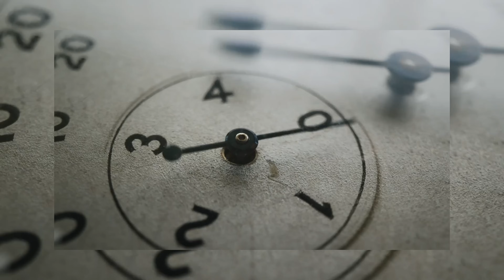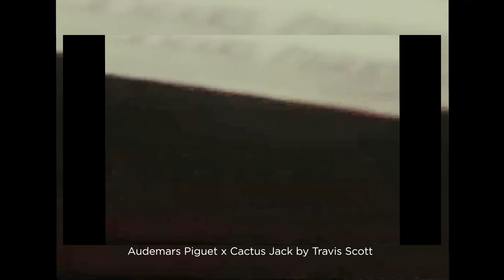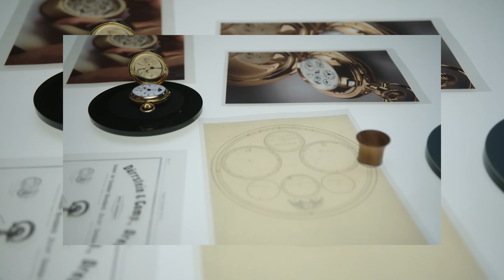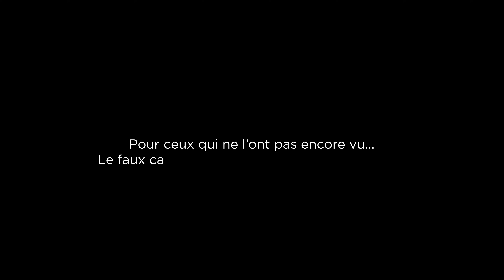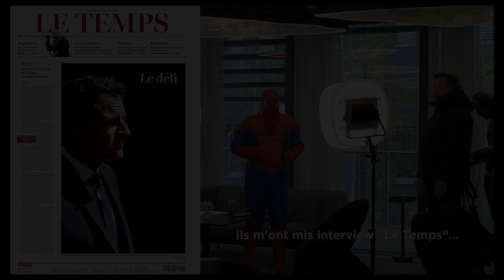L'ultime interview de F-H.B en tant que CEO d'Audemars Piguet. See you soon amigo...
11 ans à la tête d'Audemars Piguet, François-Henry Bennahmias reviens sur les grandes décisions de son mandat, interviewé par un Frank sans C un peu plus sérieux que d'habitude. Respect et amitié obligent...
Notez que la sa suite et fin du Prank est à la fin de l'émission LA MONTRE DE L'ANNEE 2023 puisque FHB a été nommé  "Personnalité de l'année 2023" pendant cette émission.